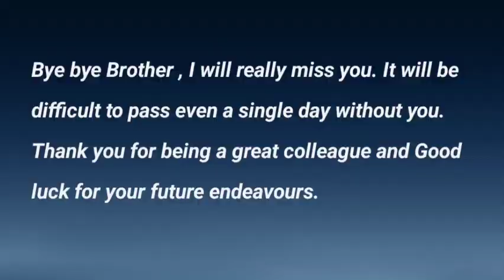Bye bye Mofidul Sir😢@manojslifestyle173